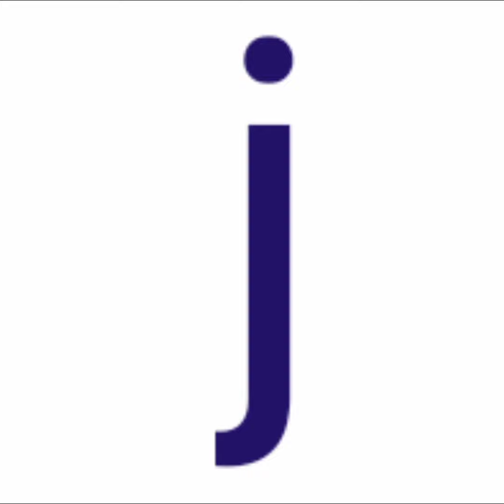abcd small_abcd rhymes alpbate_abcdefghijklmnopqrstuvwxyz